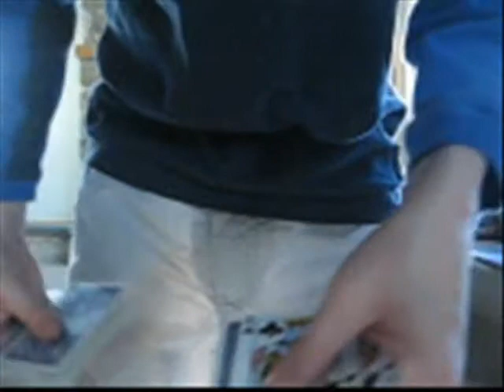Between the Kings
Card in Kings